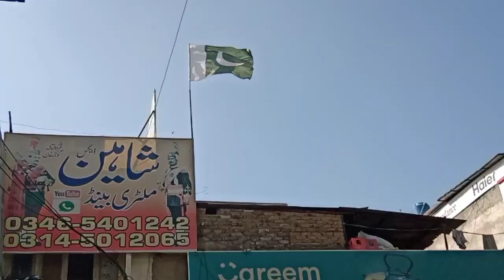PERSIAN CATS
ATTENTION HERE !!!

Buy these owsm products by DARAZ! and get some amazing discounts!
Hurry up!
( And do Check these products !!!)

Hello g!
This is Danish Ahmed and welcome to thevenenum. I met with my cousins and played with thier cute little kittens.